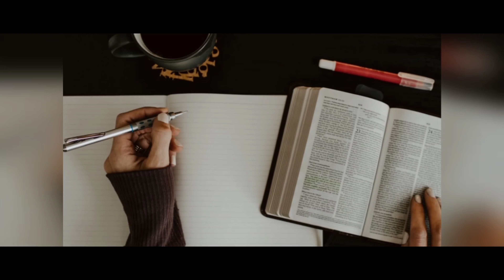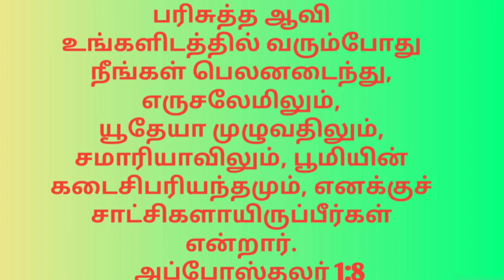WHO IS THE HOLY SPIRIT AND WHAT DOES HE DO?|Tamil Christian Message | JasJemi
PASTOR.SUNDAR SINGH

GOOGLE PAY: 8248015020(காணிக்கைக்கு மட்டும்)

ACCOUNT DETAILS:
WITHIN INDIA
A/C Name: JESUS GOES AHEAD MINISTRIES TRUST
Bank: KARUR VYSYA BANK
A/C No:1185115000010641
Branch: Ramanathapuram
IFSC Code : KVBL0001185

NAME : JASMINE VIOLA S
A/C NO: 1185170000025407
BANK: THE KARUR VYSYA BANK LIMITED
IFSC CODE: KVBL0001185
BRANCH: RAMANATHAPURAM

CHURCH ADDRESS:
JESUS GOES AHEAD MINISTRIES,
124,JUSTIN COLONY,
RAMANATHAPURAM DIST-623501.

சபை முகவரி:
இயேசு முன்செல்கிறார் ஊழியங்கள்,
124, ஜஸ்டின் காலணி,
இராமநாதபுரம்-623501.

பரிசுத்த ஆவியானவர் யார்? அவரை நம் வாழ்வில் எப்படி வரவேற்பது? அவர் எப்படி நம்மை நடத்துவார்? அவரோடு இணைந்து செயல்படும்போது நம் வாழ்வில் என்ன என்ன மாற்றங்கள் நடக்கும் என்று நாம் இதில் காணலாம்.